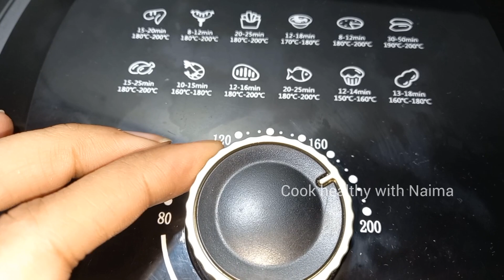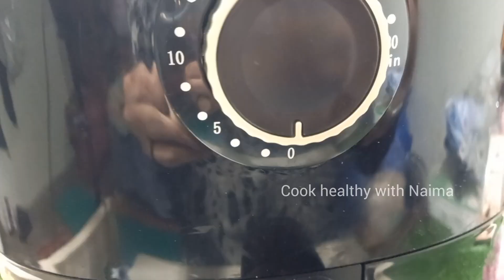15 minutes me pyaz fry kaise kare || fry onions without oil || air fryer onions recipe by Naima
pyaz kitchenhacks howtomake howtofry airfryer airfryerrecipes airfryeroven15 minutes me pyaz fry kaise kare || fry onions without oil || air fryer onions recipe by Naimaair fryer onions